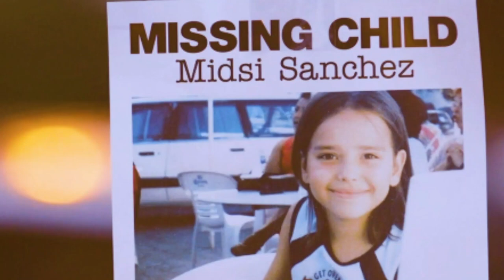I Was Kidnapped As A Child And Managed To Escape | Unfiltered Stories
I was kidnapped as a child...

Today on Unfiltered Stories, we are speaking with the incredibly brave Midsi Sanchez, who was kidnapped when she was a child and against all odds managed to escape. Midsi wants to share her story to show people that whatever you endure, there is always hope for the future.

"You never know how strong you are, until being strong is your only choice"

Twice a week, our guests sit down with their loved ones to discuss their real-life secrets, difficulties and traumas for the first time. Here, we embrace vulnerability and we celebrate what makes us different, without shame or judgement. Welcome to Unfiltered Stories, it’s time to start healing. 🌅